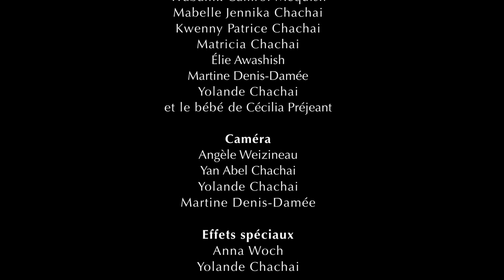Pimatisiwin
Deux vies, racontées pas Jérémie et Yan Abel Chachai.